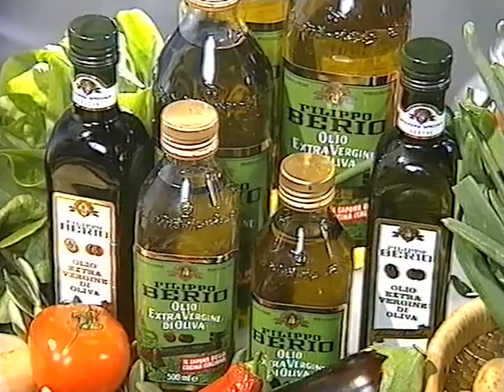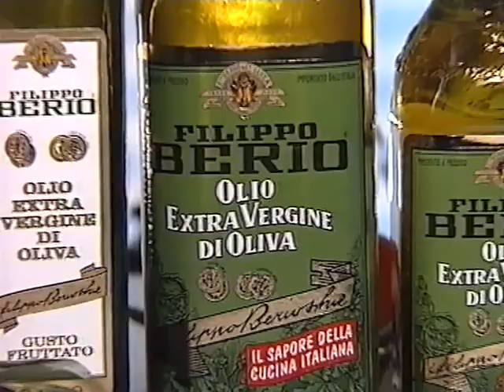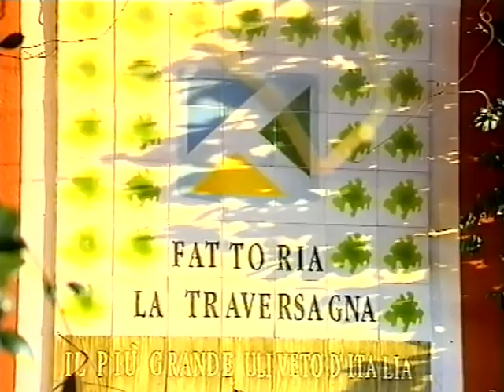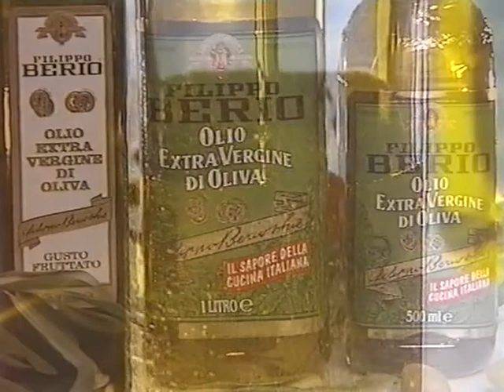Coop Mittwochstudio, Folge 1092 vom 08. März 2000